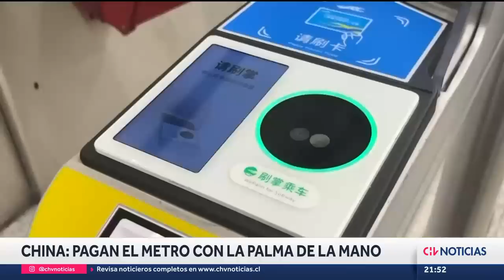INVESTIGAN MUERTE de periodista argentina que denunciaba abusos policiales - CHV Noticias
La muerte de la periodista Griselda Blanco, que se dedicaba a enfrentar casos de abusos policiales en el norte de Argentina, ha generado muchas dudas, y la indignación de los vecinos y familiares de la reportera, quien hace sólo unos días, advirtió que había recibido amenazas.

Revisa esta y otras noticias en nuestro bloque internacional, junto al periodista Carlos Grage.